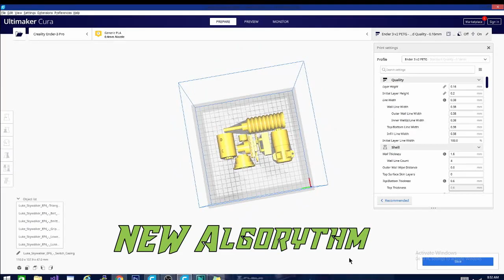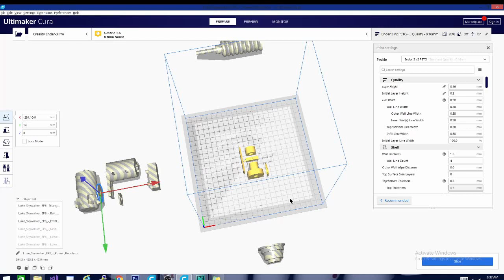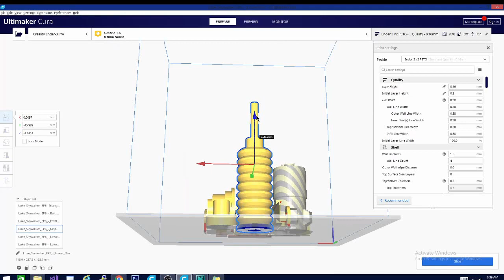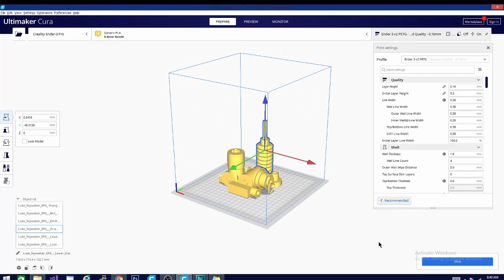Cura 4.8 - New Features, better model placement - BETA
The new Cura beta for version 4.8is out now, you can get it below! the new model arrangment option is amazing, finding optimal space for the models given, and packing them tighter than before. all in all a very nice upgrade. dont forget to report any bugs you find, and let me know if you want to see more!

want to win one for FREE? check out this video for rule son how to enter!

(I suggest banggood.com, as they are cheaper, and usual in stock in the us warehouse)

the Anet A8 Plus:
ANET ET4:
ender 3:
(recommended)
(alternate)
(if you have to have amazon)

Technivorous
902 n Hughes